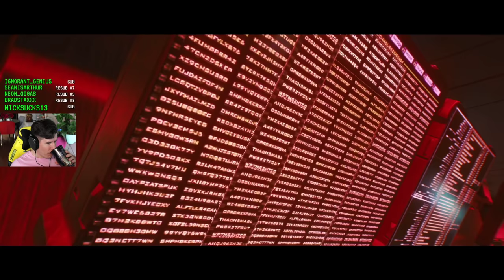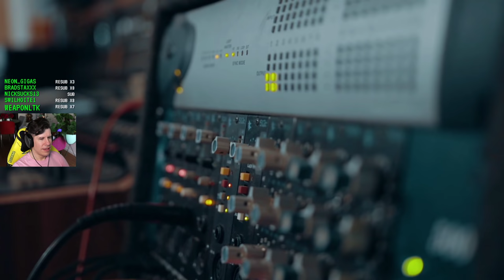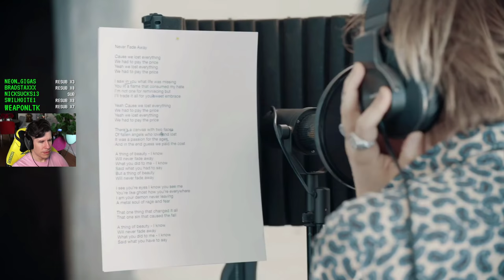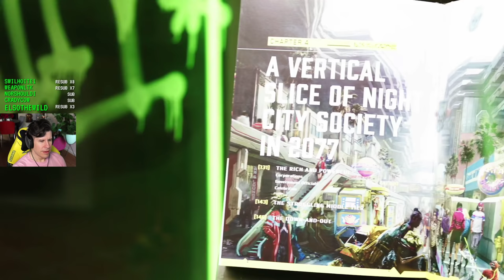Welcome to LORE CENTRAL - Lawrence Reacts to Night City Wire Pt. 2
Platform: CDPR's Marketing Budget